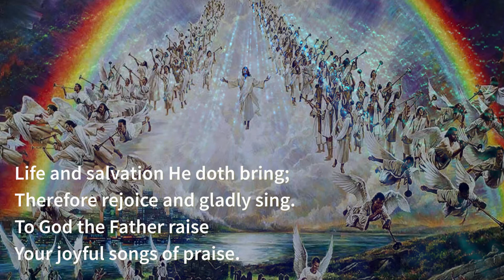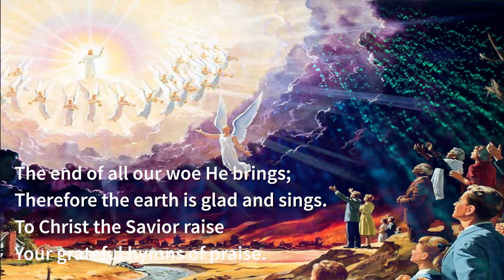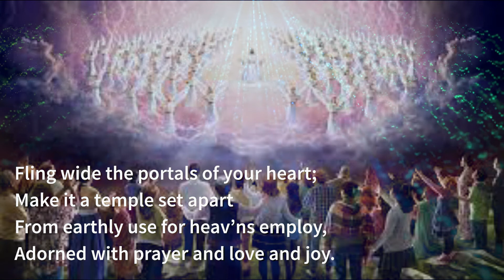LIFT UP YOUR HEADS, YE MIGHTY GATES - Hymn with Lyrics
Song of Praise I Praise & Worship Music